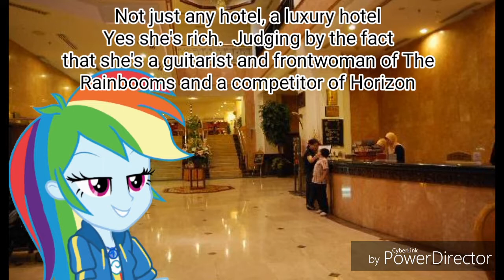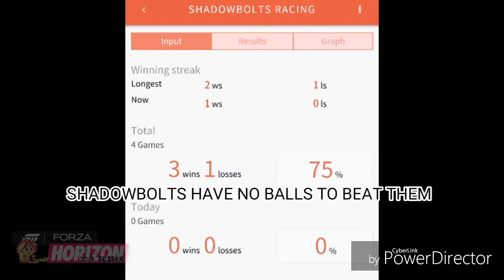Forza Horizon: Rainbow Dash Revisits Goliath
Rainbow Dash flies back to Colorado from Sydney, Austrailia to meet up with longtime rivals on Goliath

1.  Foul language
2.  Spam
3.  Bullying to other individuals
4.  Racism and sexism. (No sex jokes)